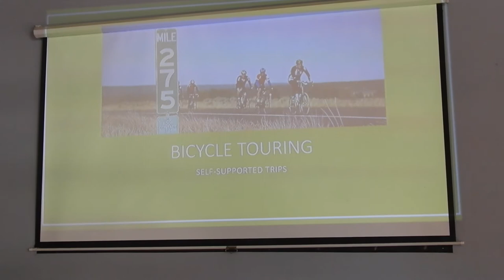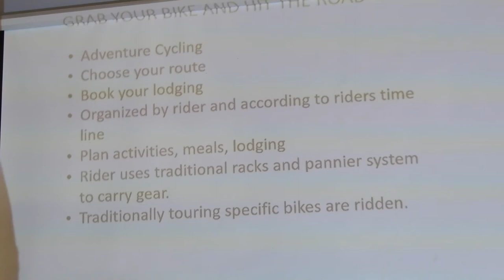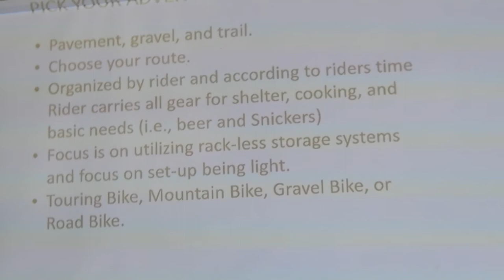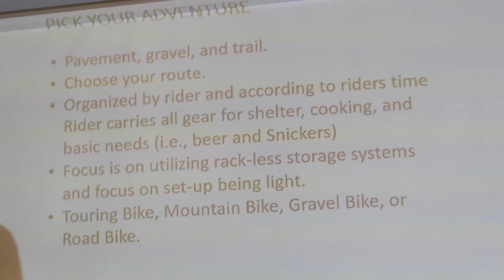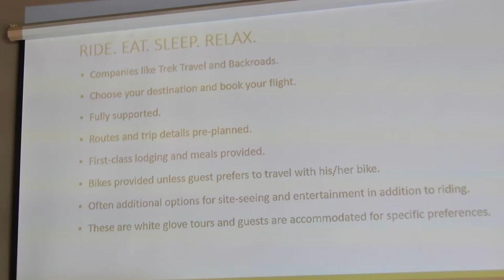Kentucky Cycling Connections: Denile Hill, "Have Bike, Will Travel"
Denile Hill, from Scheller's Fitness and Cycling, was the scheduled presenter at the Pedaling for a Purpose event on 6/2/2018.  Denile's presentation entitled "Have Bike, Will Travel",  provides great information for those planning to travel with their bikes, be it touring, bikepacking, and travelling by air.  Denile was not able to make the event at the last minute so her daughter, Natasha, presented instead.